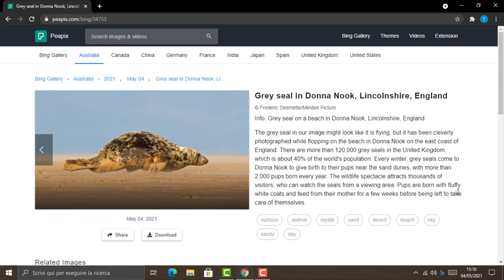Grey seal in Donna Nook, Lincolnshire, England